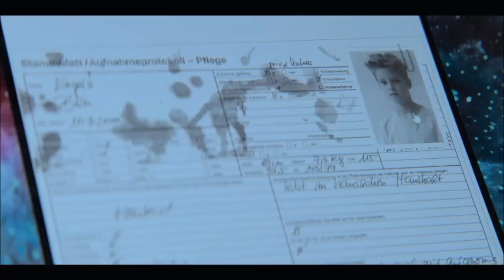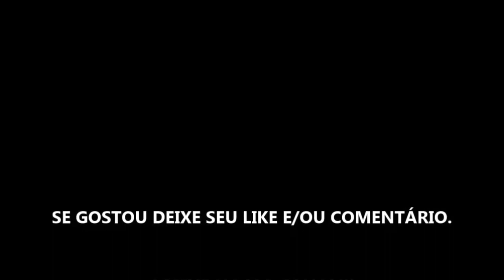BIOHACKERS TEMPORADA 1 - SÉRIE 2020 - TRAILER OFICIAL NETFLIX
Estreia da temporada 1 dia 20 de Agosto de 2020 na Netflix.

Fonte: Netflix

TÍTULO: BIOHACKERS TEMPORADA 1 - SÉRIE 2020 - TRAILER OFICIAL NETFLIX